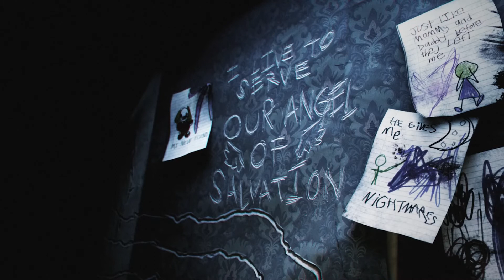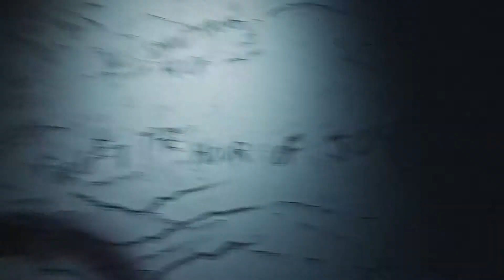Poppy Playtime Chapter 3 Teaser Trailer #2: Reaction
So I reacted Poppy Playtime  Chapter 3   Teaser Trailer #2 so yea hope you enjoy